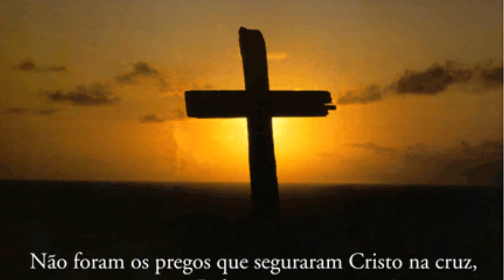Cruz de Cristo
"Quanto a mim, que eu jamais me glorie, a não ser na cruz de nosso Senhor Jesus Cristo, por meio da qual o mundo foi crucificado para mim, e eu para o mundo." Gálatas 6:14